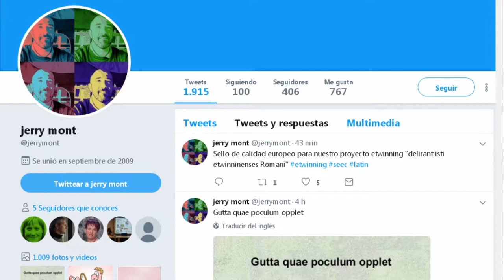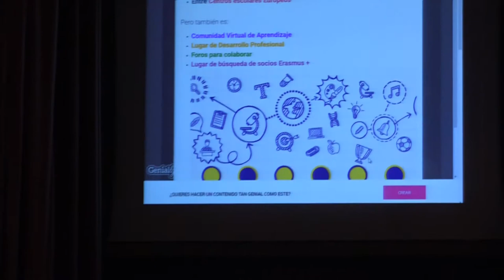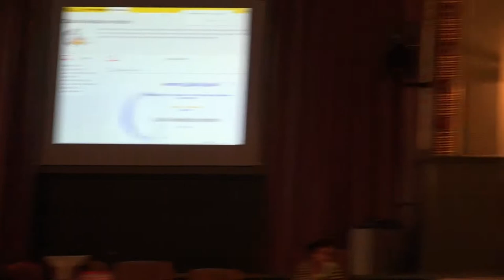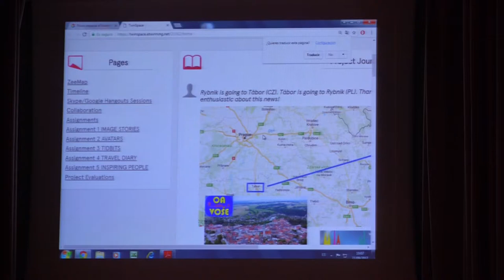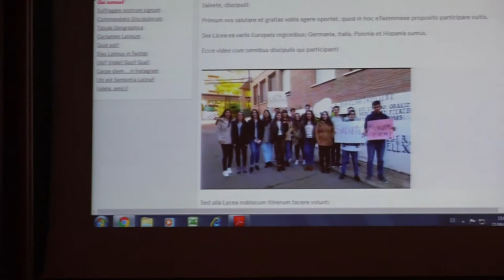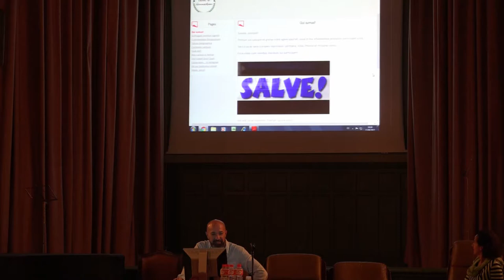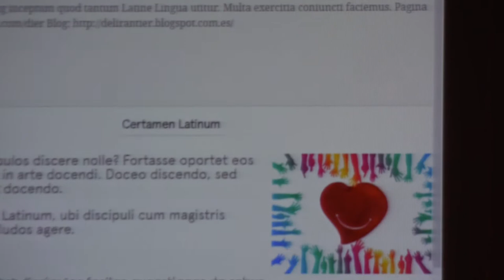Angel Luis Gallego de @etwinningEx en euskeTwinning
Qué es eTwinning, evolución, posibilidades para la práctica educativa actual y de formación profesional. Angel Luis Gallego @BGNagusia-k ekoiztuta 2017 CCbySA